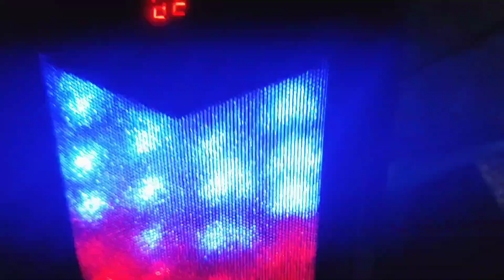New year- a khub enjoy🤘 kora picnic korlam🤘😍 ll Happy New Year 2023🎉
New year- a khub enjoy kora picnic korlam  ll appy new year 2023 party